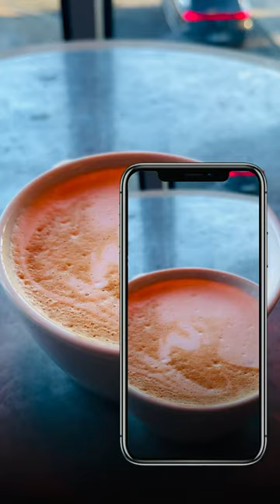Coffee with a beautiful view of castle on the shore ..